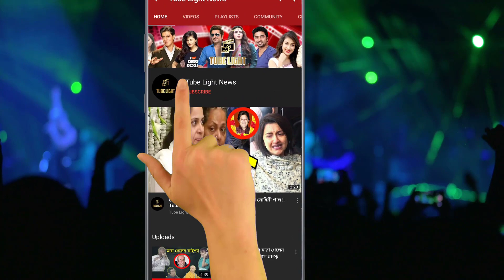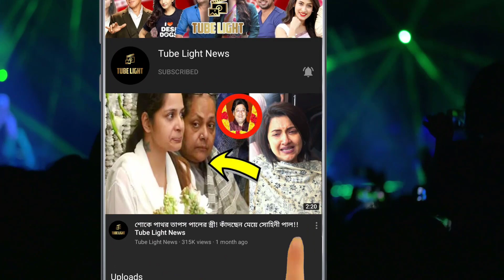ছোট পোশাকে দেখা দিলো ঋতাভরি ! ভাইরাল ভিডিও....